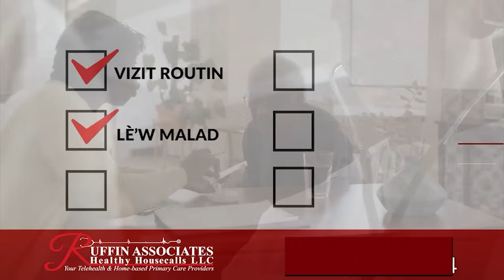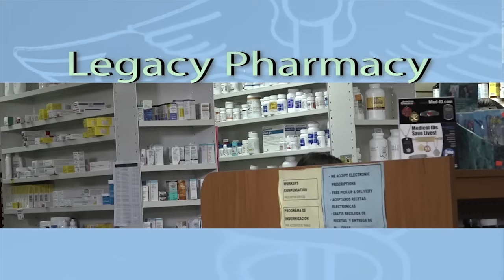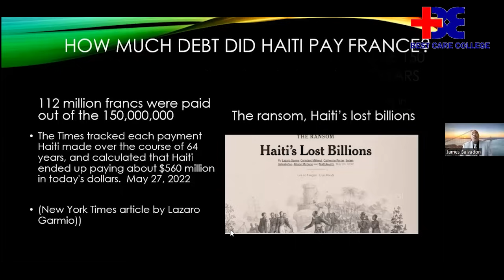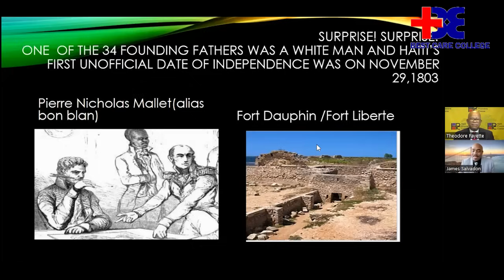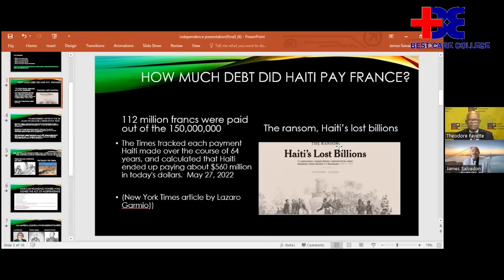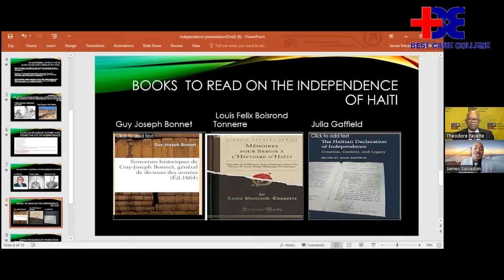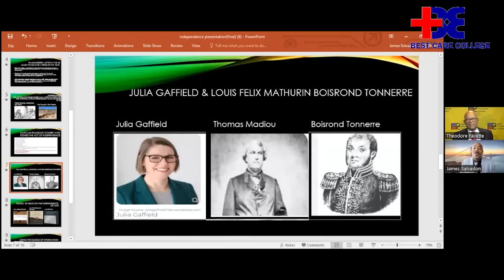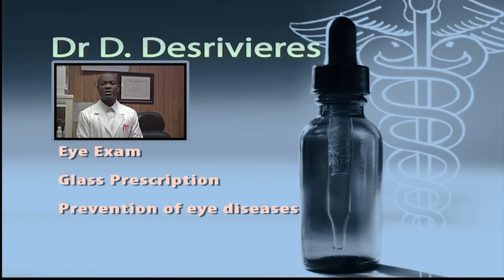Haiti Premiere Classe (January 7, 2024)